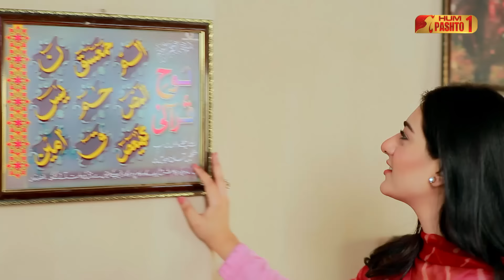Bad Nazar | Episode 26 | Pashto Drama Serial | HUM Pashto 1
Starring:
Azfar Rehman, Sarah Khan, Ali Abbas

Directed By
Iqbal Hussain

Written By
Imran Nazir

Produced By
Momina Duraid